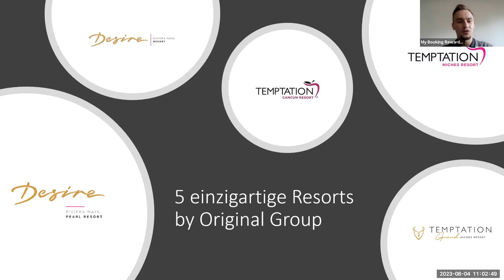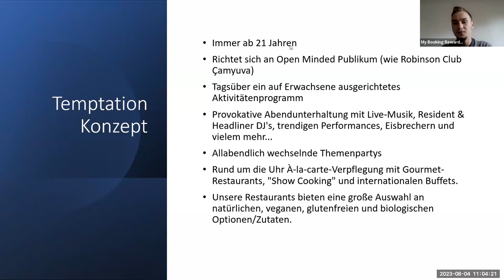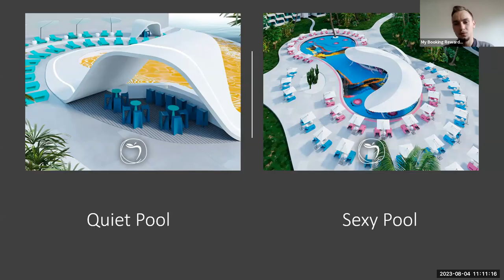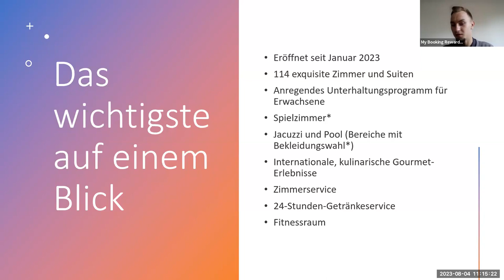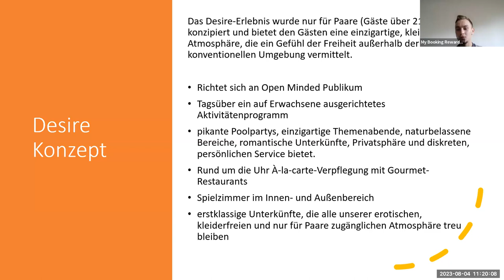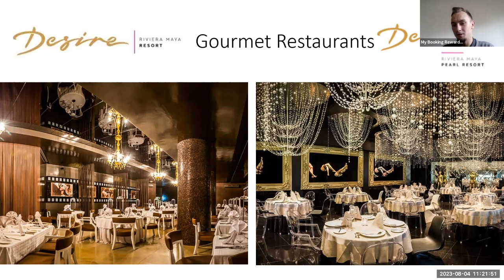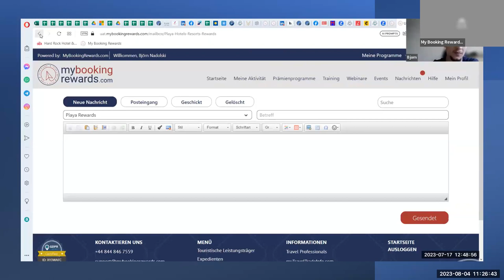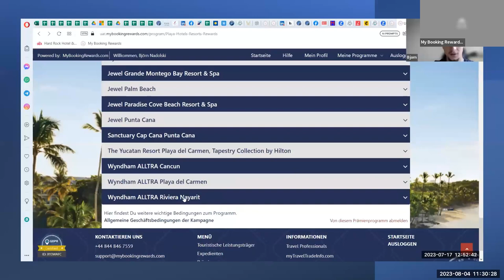Webinar Temptation Resorts & Desire Resorts fresh up (Auf Deutsch)